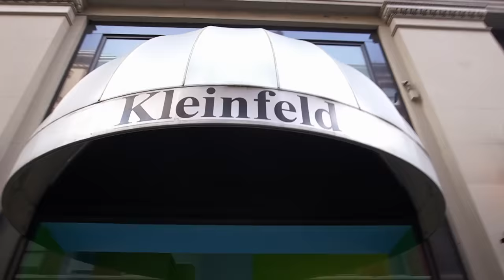Novia y mamá controladora reviven polémica por vestido negro | Vestido de Novia | Discovery H&H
Después de un intenso primer encuentro, en donde madre e hija lograron ponerse de acuerdo en un tradicional vestido blanco, ellas volverán para asegurarse de que no surjan cambios de color inesperados.